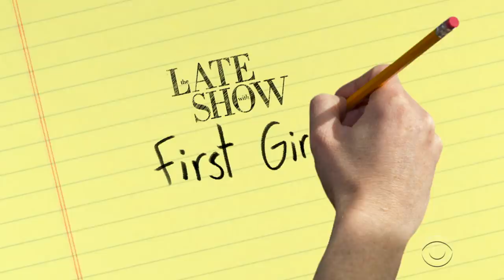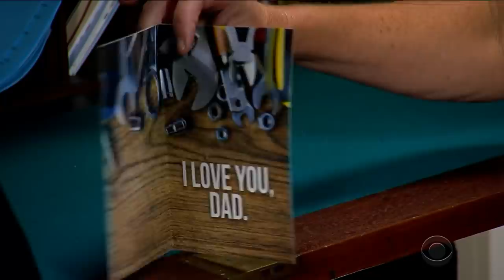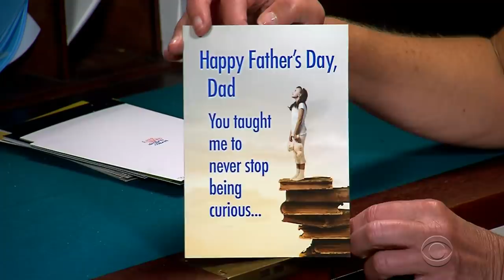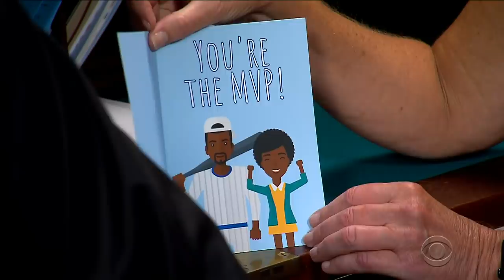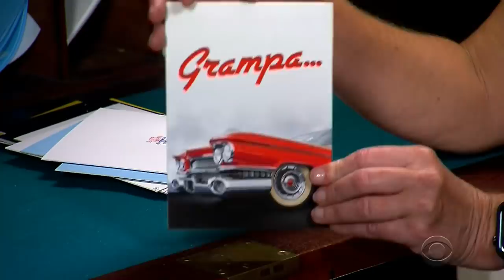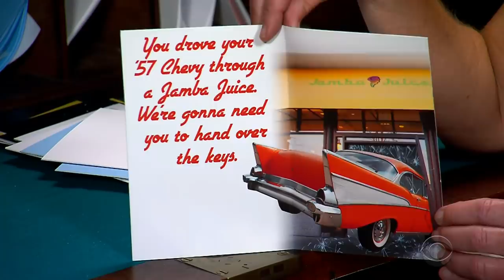Late Show First Drafts: Father's Day 2020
Description: Evie Colbert turns the tables on Stephen for a special Father's Day edition of Late Show First Drafts.